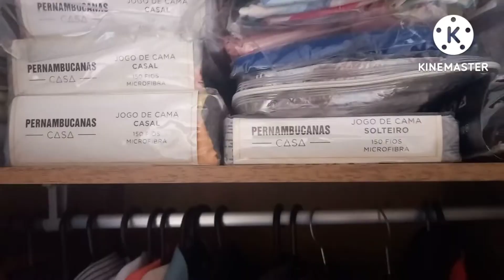UM DIA COMIGO🏠 BATE PAPO E ORGANIZAÇÃO 🧹🥰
No vídeo de hoje eu mostro pra vcs alguns detalhes da minha casa entre as roupas de cama...